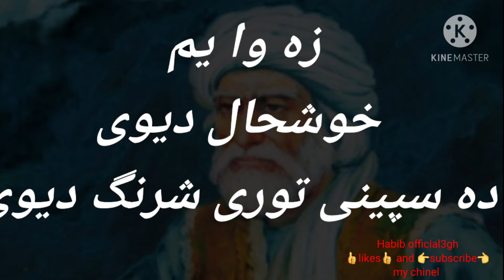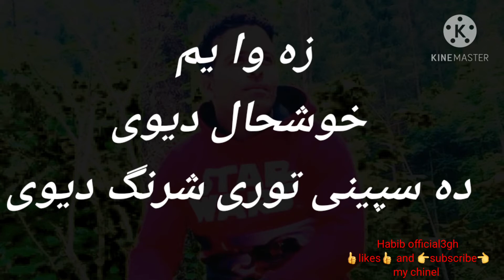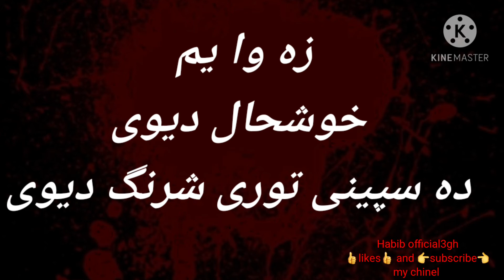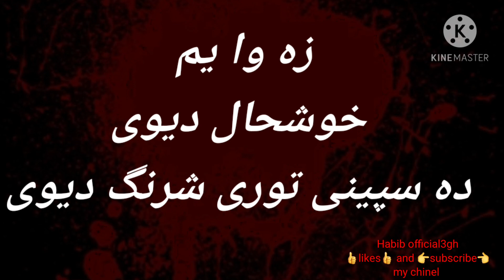❤👈دہ سپینی توری شرنگ دیوی👉❤